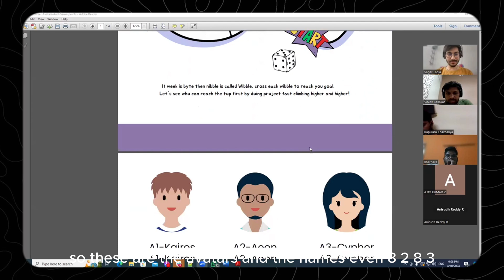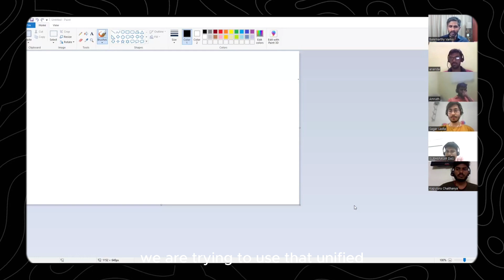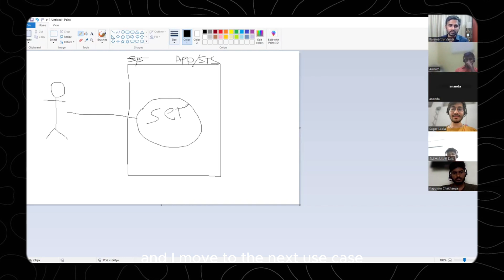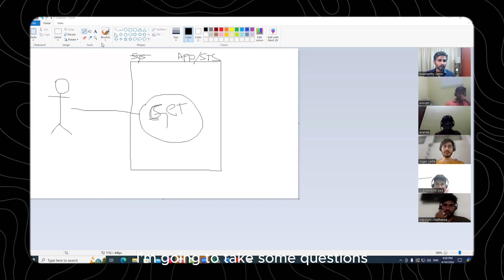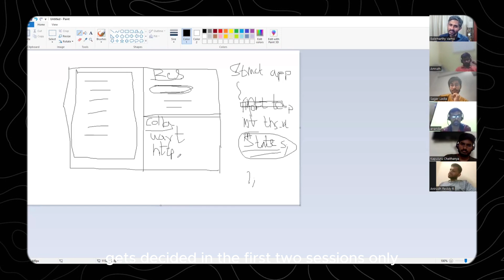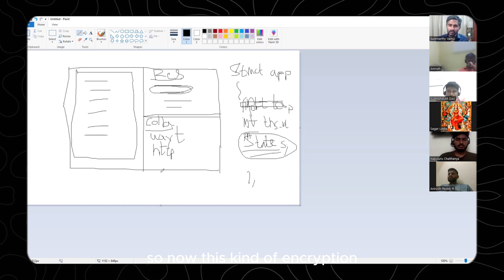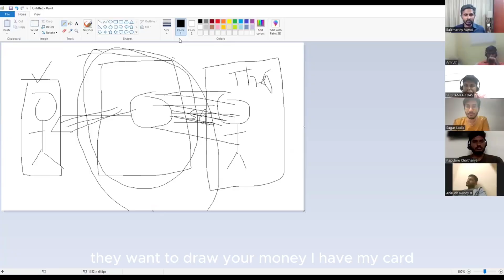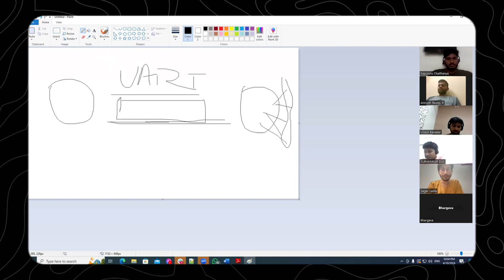Use Case Review and Sequence Diagram & Land High-Paying Embedded Job in 30days | Code2Career 2.0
👉Book the 1:1 Fog-to-Clarity Session with me to land a 10 LPA Job:

(People who ignore the above, you got your answer of "Why do I always get rejected in my interviews" )